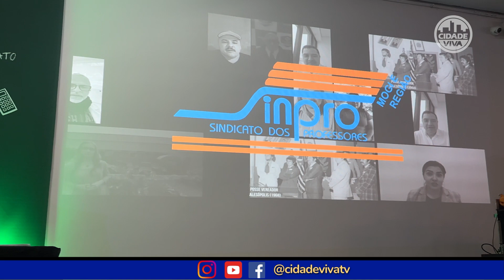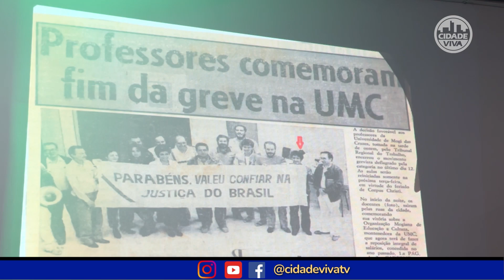HOMENAGEM AO DIA DO PROFESSOR - Cidade Viva TV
Direto da premiação do 45º Empreendedor do Ano, em Mogi das Cruzes, trouxemos entrevistas exclusivas com professores. Descubra como a educação e o empreendedorismo se conectam e como os educadores inspiram seus alunos a serem os próximos grandes empreendedores